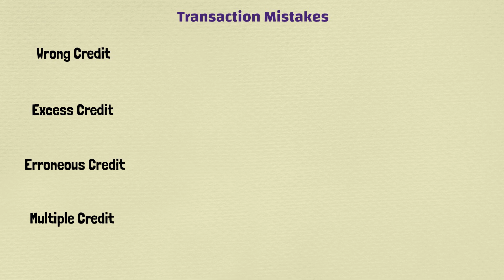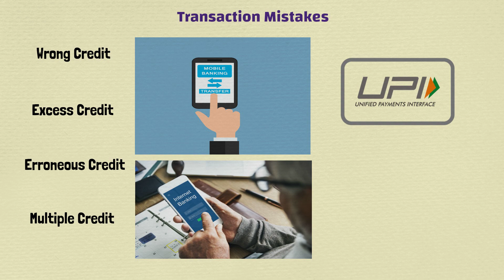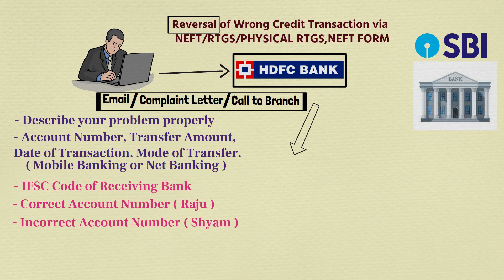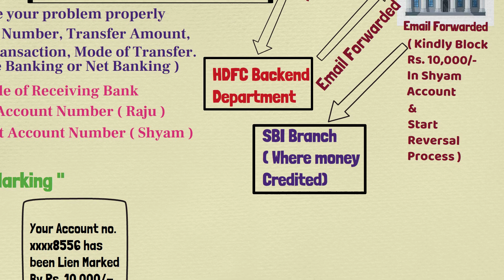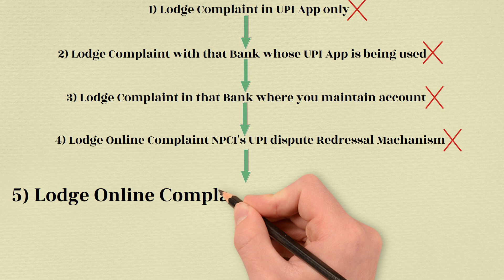Bank Reversal Process on wrong/excess/multiple/erroneous transaction via UPI|IMPS|NEFT ETC.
In this video we are going to learn the step-by-step process where you can reverse the amount from Your Bank in case of where you have done wrong /excess/multiple/erroneous transanction via NEFT/UPI/IMPS/NEFT Transaction ( Both online or offline )